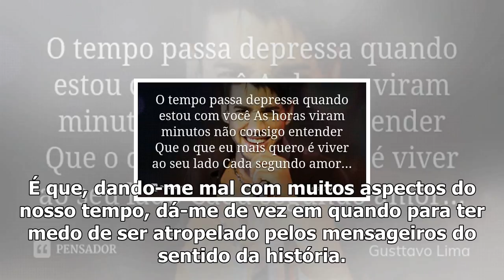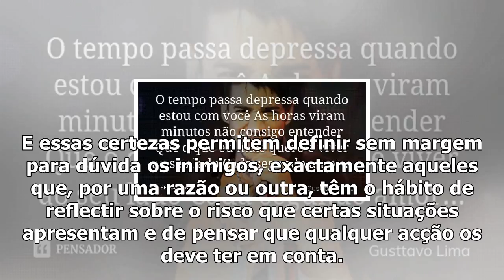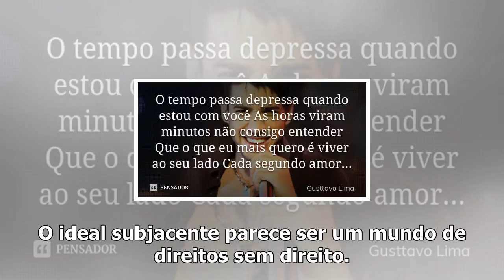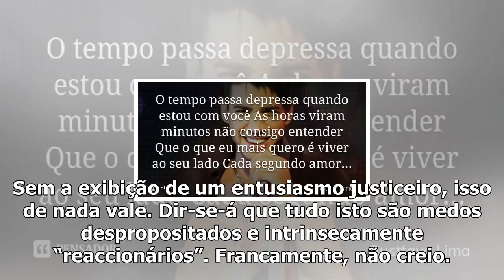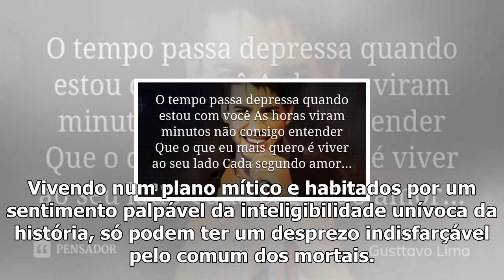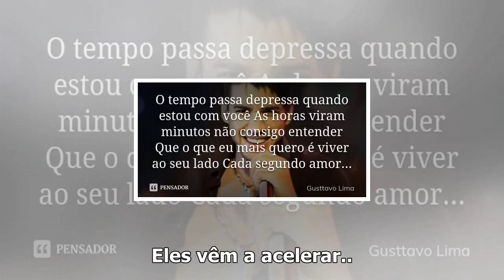Depressa, que já nos viram